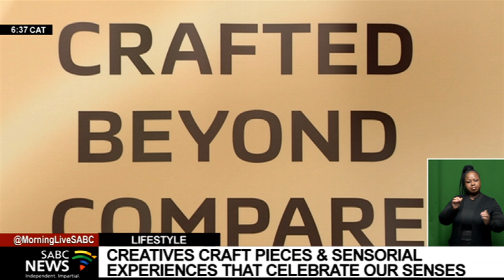The 'Crafted Beyond Compare' winter campaign returns to Joburg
Celebrating the best of South African originality and inspirational creativity, the 'Crafted Beyond Compare' winter campaign returns once again this year.
Now in its fourth year, this celebrates proudly South African creatives who are masters of their craft. This will run until the end of August this year.
We attended the event held in Johannesburg earlier this week and this is what went down.